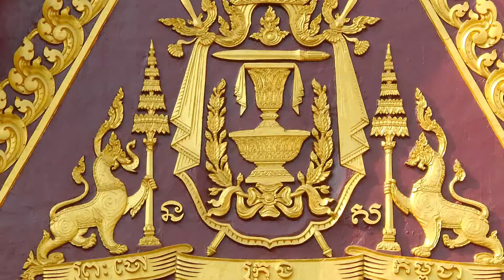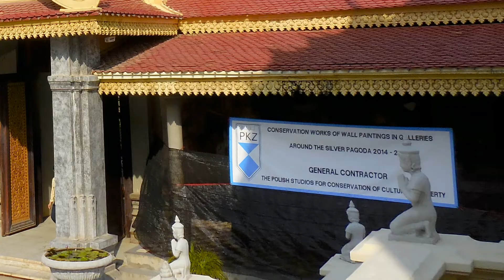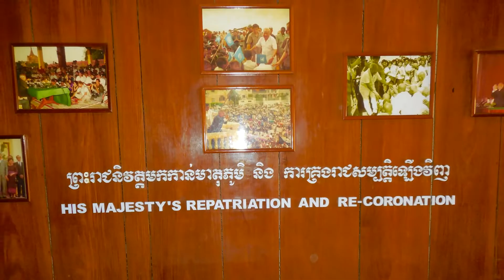Royal Palace, Phnom Penh, Cambodia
The Royal Palace in French: Palais royal de Phnom Penh Cambodia, is a complex of buildings which serves as the royal residence of the king of Cambodia. Its full name in the Khmer language is Preah Barum Reachea Veang Chaktomuk Serei Mongkol. The Kings of Cambodia have occupied it since it was built in the 1860s, with a period of absence when the country came into turmoil during and after the reign of the Khmer Rouge.
The palace was constructed after King Norodom relocated the royal capital from Oudong to Phnom Penh in the mid-19th century. It was built atop an old citadel called Banteay Kev. It faces towards the East and is situated at the Western bank of the cross division of the Tonle Sap River and the Mekong River called Chaktomuk (an allusion to Brahma).
French
Le palais royal en français: Palais royal de Phnom Penh au Cambodge, est un complexe de bâtiments qui sert de résidence royale du roi du Cambodge. Son nom complet en langue khmère est Preah Barum Reachea Veang Chaktomuk Serei Mongkol. Les rois du Cambodge l'occupent depuis sa construction dans les années 1860, avec une période d'absence lorsque le pays est entré en émoi pendant et après le règne des Khmers Rouges.
Le palais a été construit après que le roi Norodom ait transféré la capitale royale d'Oudong à Phnom Penh au milieu du XIXe siècle. Il a été construit sur une ancienne citadelle appelée Banteay Kev. Il fait face à l'est et est situé sur la rive ouest de la division croisée de la rivière Tonle Sap et du Mékong, appelée Chaktomuk (une allusion à Brahma).
Spanish
El Palacio Real en francés: Palais royal de Phnom Penh Camboya, es un complejo de edificios que sirve como residencia real del rey de Camboya. Su nombre completo en idioma jemer es Preah Barum Reachea Veang Chaktomuk Serei Mongkol. Los reyes de Camboya lo han ocupado desde que se construyó en la década de 1860, con un período de ausencia en el que el país entró en agitación durante y después del reinado del Jemer Rojo.
El palacio fue construido después de que el rey Norodom reubicara la capital real de Oudong a Phnom Penh a mediados del siglo XIX. Fue construido sobre una antigua ciudadela llamada Banteay Kev. Está orientado hacia el este y está situado en la orilla occidental de la división transversal del río Tonle Sap y el río Mekong llamado Chaktomuk (una alusión a Brahma).
Portuguese
O Palácio Real em francês: Palais royal de Phnom Penh Camboja, é um complexo de edifícios que serve como a residência real do rei do Camboja. Seu nome completo na língua khmer é Preah Barum Reachea Veang Chaktomuk Serei Mongkol. Os reis do Camboja têm ocupado desde que foi construído na década de 1860, com um período de ausência, quando o país entrou em tumulto durante e após o reinado do Khmer Vermelho.
O palácio foi construído depois que o rei Norodom mudou a capital real de Oudong para Phnom Penh em meados do século XIX. Foi construído no topo de uma antiga cidadela chamada Banteay Kev. Está voltado para o leste e está situado na margem ocidental da divisão cruzada do rio Tonle Sap e do rio Mekong, chamado Chaktomuk (uma alusão a Brahma).